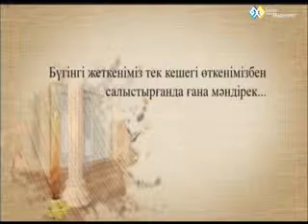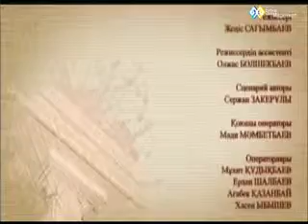"Ғажайып туынды" - Қозы Көрпеш - Баян сұлу (05)